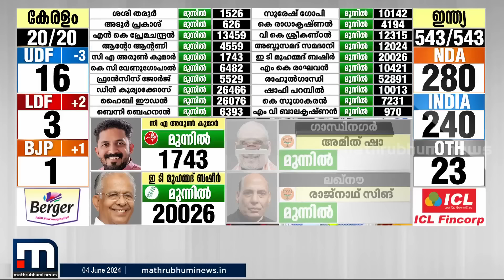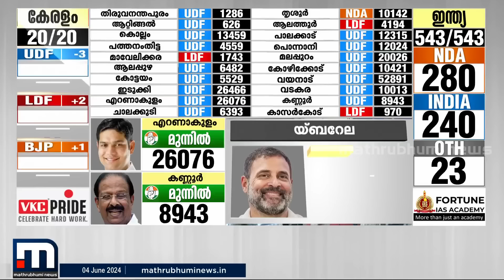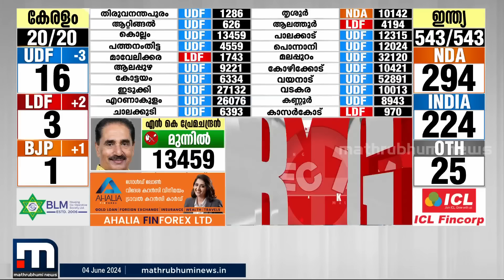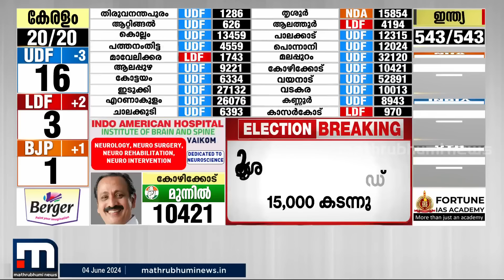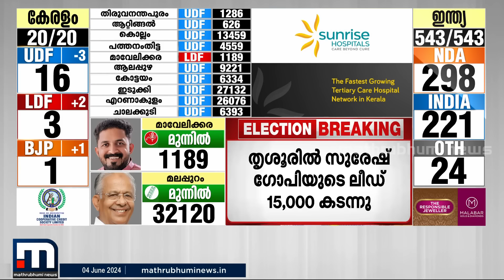നരേന്ദ്ര മോദി ഈസ് ബാക്ക്! വാരാണസിയിൽ ലീഡ് | Lok sabha election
നരേന്ദ്ര മോദി ഈസ് ബാക്ക്! വാരാണസിയിൽ ലീഡിലേക്ക്

Happy viewing!